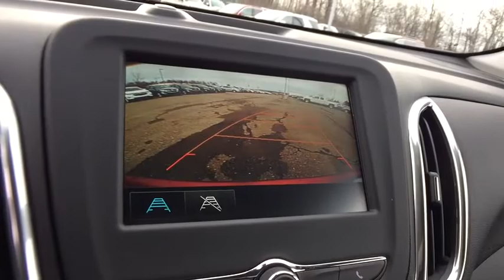2018 Chevrolet Equinox Lake Orion, Rochester, Oxford, Auburn Hills, Clarkston, MI 252318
Cajun Red Tintcoat N 2018 Chevrolet Equinox available in Lake Orion, Michigan at Wally Edgar Chevrolet. Servicing the Rochester, Oxford, Auburn Hills, Clarkston, MI area.

FWD.brbrFWD 1.5L DOHC 6-Speed Automatic Electronic with Overdrive 26/32mpgbrbrbr***GM vehicles will reflect Employee Pricing less current factory incentives. Special offers and incentives may apply based on eligibility. Pictures may not reflect actual vehicle. Posted miles may vary. Some options listed may be inaccurate due to VIN decoders. Some vehicles may have added accessories. See Dealer for details.*** Price includes: $500 - General Motors Consumer Cash Program. Exp. 04/02/2018, $750 - GM Down Payment Assistance Program. Exp. 04/02/2018, $1,500 - GM Lease Loyalty Towards Purchase Private Offer. Exp. 04/02/2018